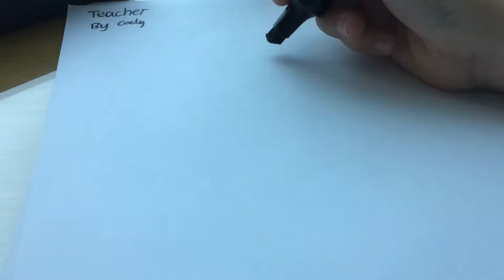How to draw Teacher from PIGGY ROBLOX